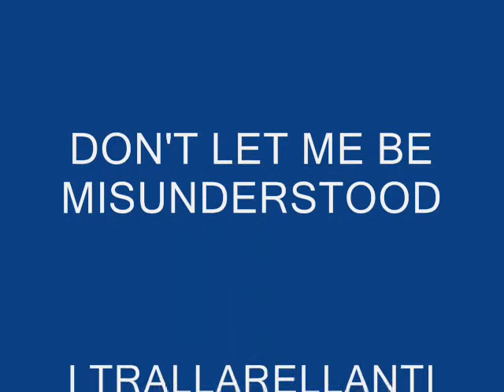DON'T LET ME BE MISUNDERSTOOD tom masi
I TRALLARELLANTI DELL'ALPE con TOM MASI
 e ST.ANSELMO'S JUBILEES FOUR
record live at ALL'EREMO SOUND aprile 2013
prodotto da Riccardo Tommasi